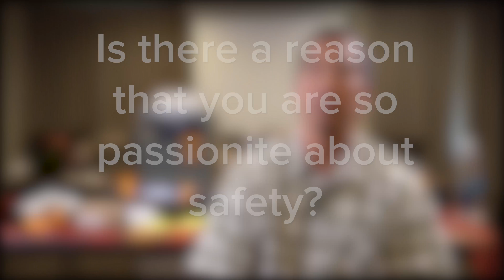NFPA 70e Arc Flash Training - Instructor Interview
We recently had a Live, on-site, 4-day, Arc Flash safety training class for our entire company. We dove deep into the 2018 NFPA 70e to look at changes to the standards and to learn about all the different methods we can use to protect ourselves and others from Arc Flash / Arc Blast hazards. Russ Wong with National Technology Transfer Inc was our instructor for the 4 days and we had a chance to sit down with Russ and discuss what motivates him to train others in Electrical Safety. This is an interview with Russ and a small sampling of what the training was all about.